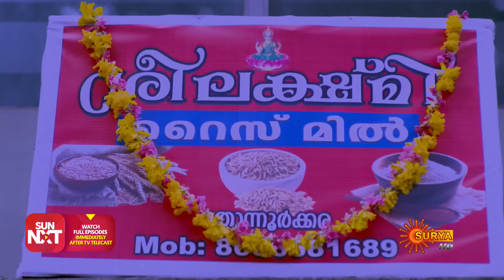Aniyathipraavu - Ep 100 | 16 August 2022 | Surya TV Serial | Malayalam Serial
Watch the latest Episode of the Malayalam serial Aniyathipraavu that airs on Surya TV.

Watch all Surya TV Serials FREE on SUN NXT App. Offer valid only in India till 31st August 2022

Siblings Srikanth and Tulasi, who lose their parents at a young age, will go to any lengths for each other. Though Tulasi loves Rohit, she agrees to marry according to her brother’s wish. Follow the stirring tale of this doting brother and sister.